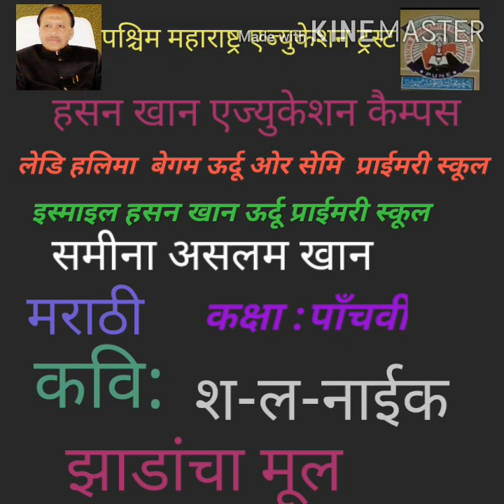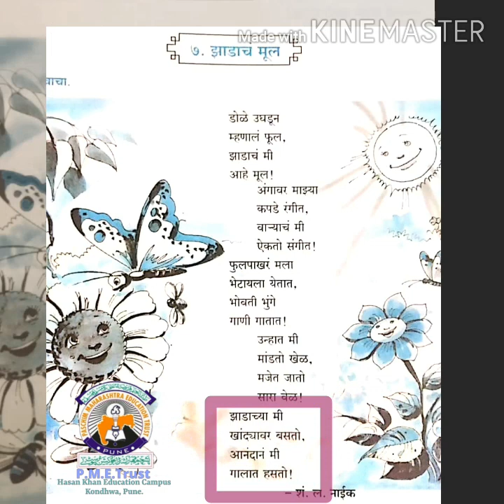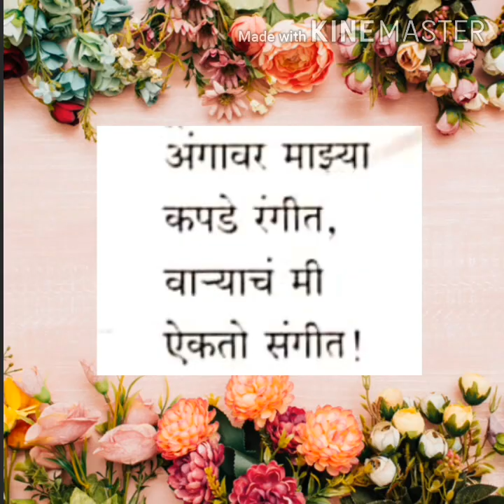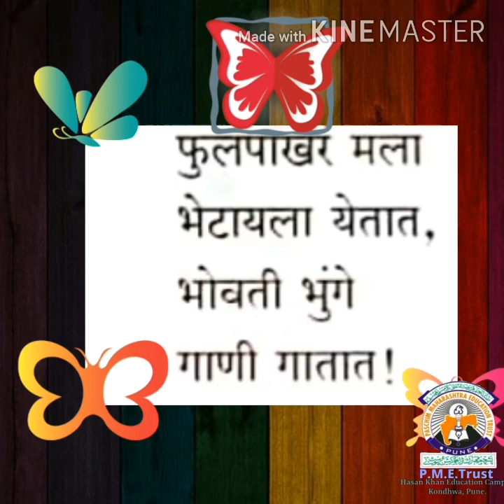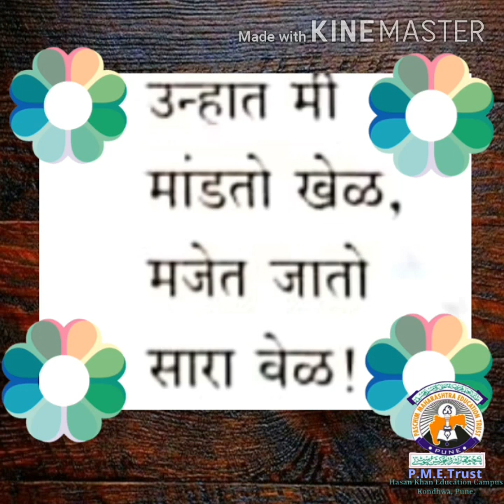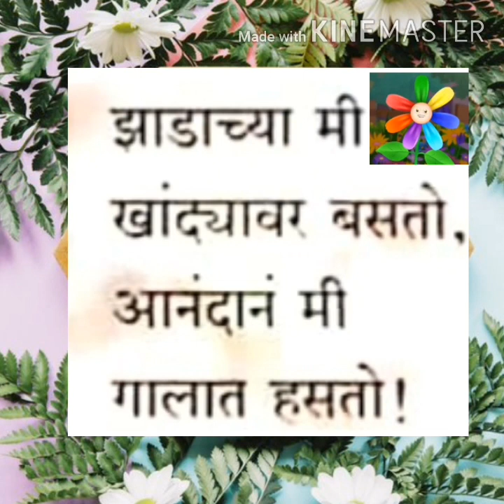झाडांचा चा मूल Sub:marathi Std:5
Explained by
Mrs. Samina Khan